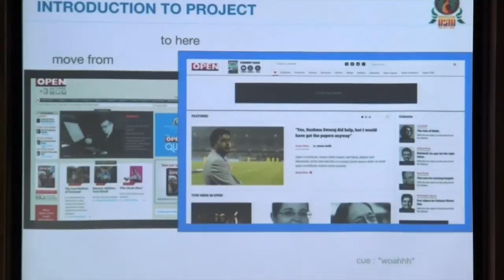DrupalCon Asia 2016: Starting a Drupal8 Project